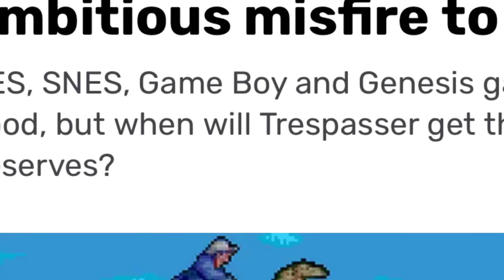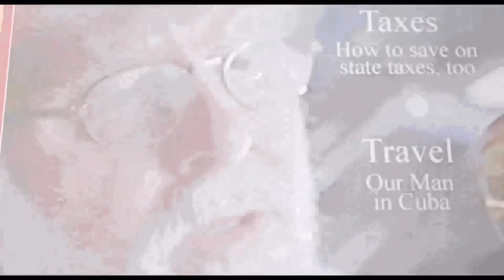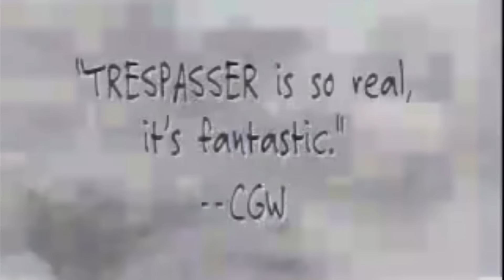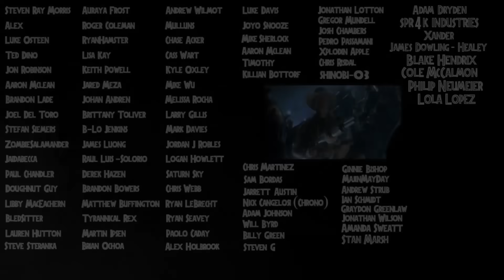The Most CONTROVERSIAL Jurassic Park Game DESERVES A Remaster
Trespasser: Jurassic Park is a 1998 survival game that deserves a remaster. This was and still is a very influential game but because it was released unfinished it became a controversial title that failed to meet expectations. STILL with the news of JP: Survival now getting a trailer this old 90’s title could be resurrected and bring in a lot of attention to the Jurassic World brand. Set after The Lost World and coming out before JP3, this game was inspirational to Half Life 2 and would even be perfect for VR like Aftermath was!